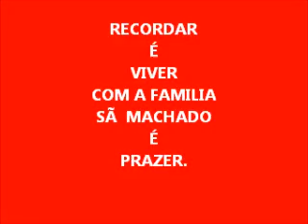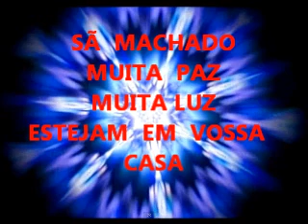MANUEL BAIXO EM: SÃ MACHADO 2013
SÃ MACHADO 2013